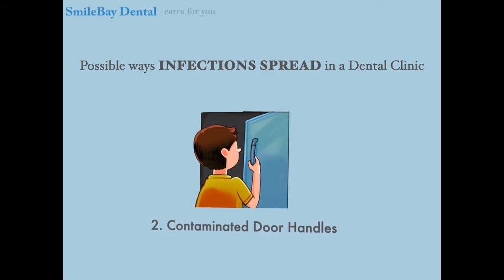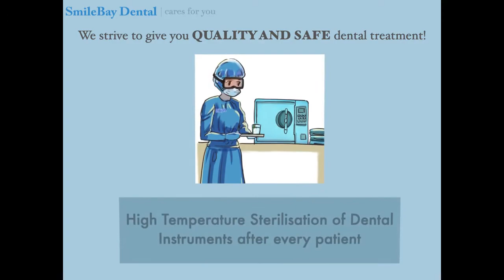✨Your 【health】and 【safety】is our utmost priority‼️✨【安全第一】‼️【健康第一】‼️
🔍 From the beginning of the COVID-19 outbreak and throughout the MCO period, we have worked relentlessly to upgrade 🆙 our exisiting safety and hygiene standards to protect all our patients and staffs from the risk of infections.
🔍 自疫情爆发以来，我们一直在积极改良我们现有的感染防控措施，不停的持续升级🔝我们的防控装备，助力全面打赢疫情防控阻击战，以保障患者及工作人员的安全及健康。
❤️ SmileBay Dental cares for YOU! ❤️